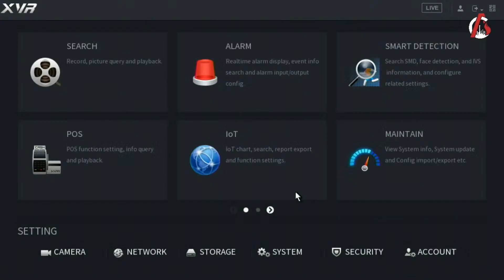Ignition Conference - The Rabbit System